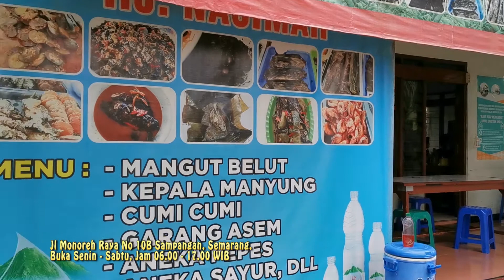Warung Belut Hj Nasimah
Warung Belut Hj Nasimah berdiri sejak 1980, warung ini berlokasi di Jl. Menoreh Raya No.10B, Sampangan, Kec. Gajahmungkur, Kota Semarang, buka tiap hari Senin - Sabtu, dari jam 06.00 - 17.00 WIB.

Selain olahan belut, warung ini memiliki variasi menu yang sangat banyak, tidak heran jika warung ini selalu ramai dikunjungi.